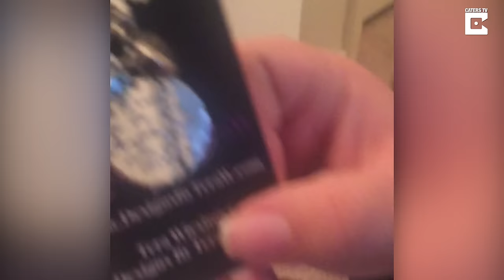Woman's Dads Ashes Put In Necklace For Christmas Surprise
This is the heart-warming moment a woman surprised her best friend with a necklace for her dead dad’s ashes which she couldn’t afford.

Katie Mullen, 22, and Monica Hernandez, 21, have been inseparable ever since Katie moved to Houston, Texas, 12 years ago, helping each other through two tragic family deaths.

When Monica’s father, Robert, passed away on June 10 2016, she was devastated and wanted to keep him close to her by purchasing the jewellery that would keep his ashes close to her.

Unable to afford it herself, Katie bought her the necklace – inscribed with ‘I used to be his angel, but now he’s mine’ – and gifted it to her as an early Christmas gift on Monday December 19 in a highly emotional moment.